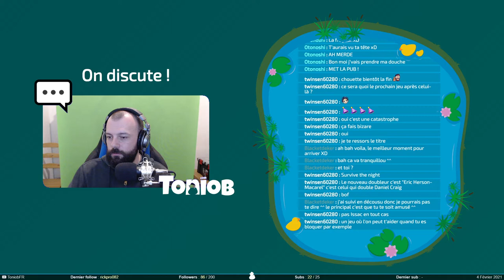Le remaster - Outcast Second Contact #0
Après avoir terminé Outcast dans sa version 1.1, on teste un petit peu son remaster : Outcast Second Contact. Une petite heure pour voir les changements et améliorations.